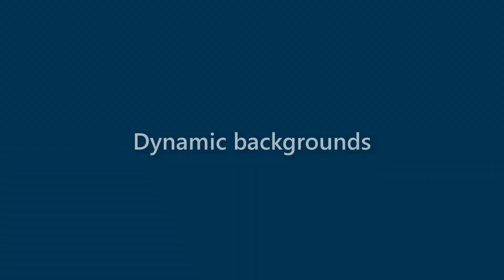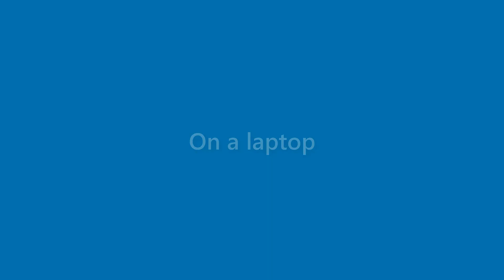Marion Kaufman - appearance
Name Look - Marion Kaufman - appearance. In this video we present "Marion Kaufman" name look and feel in various scenarios.
This video will cover:
How does "Marion Kaufman" look as a personal letterhead?
How does "Marion Kaufman" look on a business card?
How does "Marion Kaufman" look on a computer/laptop screen?
How does "Marion Kaufman" look with different background colors?
How does "Marion Kaufman" look with various fonts?